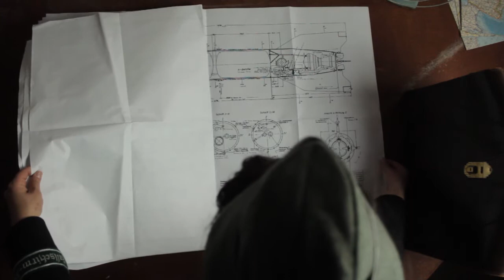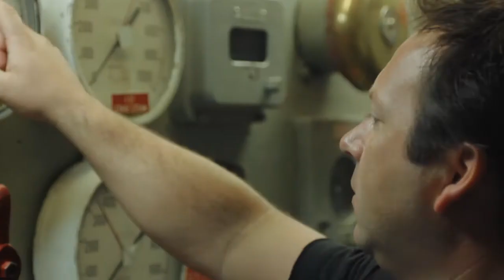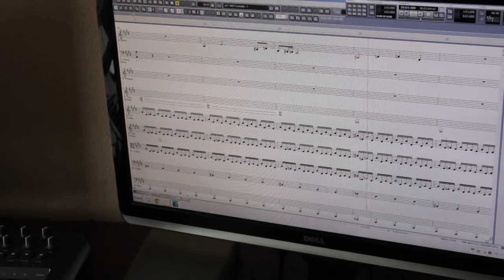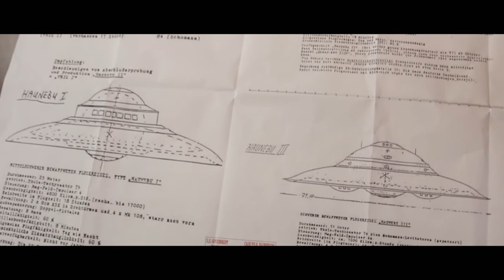Backfire - Behind The Scenes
Behind the Scenes of Backfire

STARRING: Sal Hernandez, Buddy Smith, Ronny Holiday, Steve Kuhn, AJ Knight, Olgu Durmus, Alan Thornburg, Larry Cashion, Mick Boudreau,